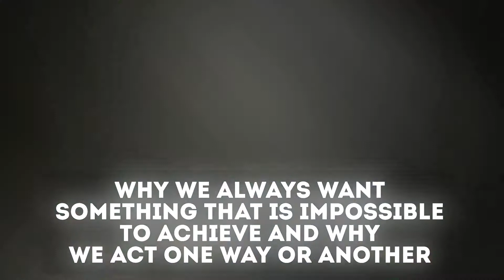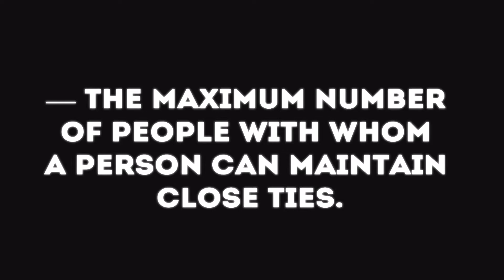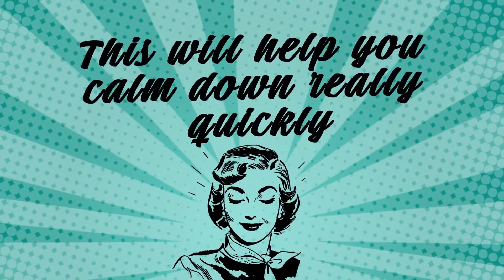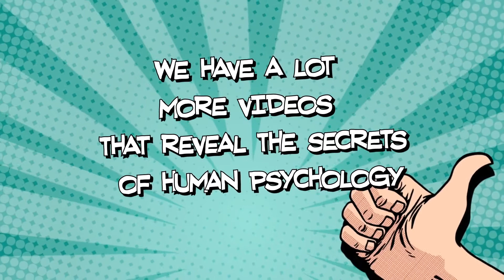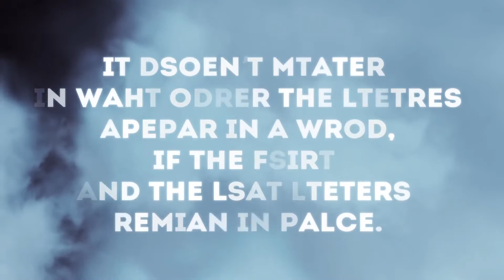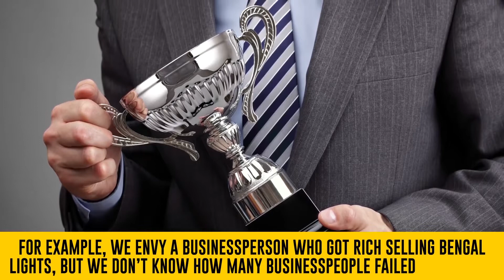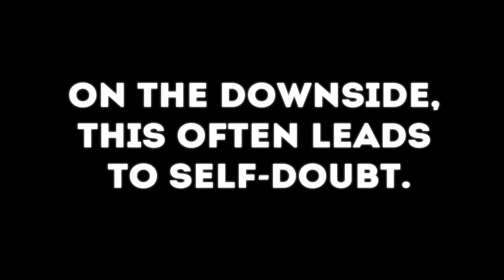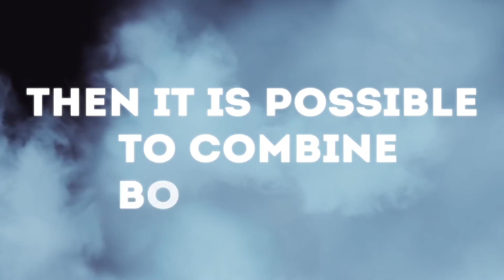Here's The Best 32 Great Psychological Tips to Read People's Mind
Great Psychological Tips to Read People's Mind.